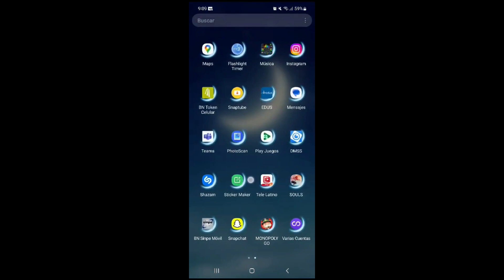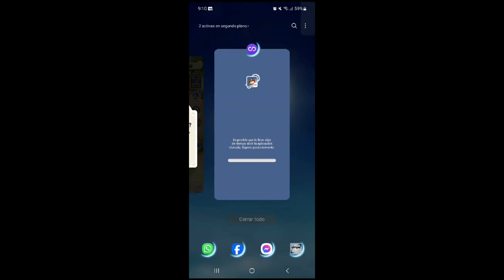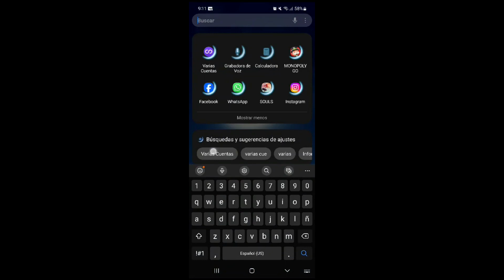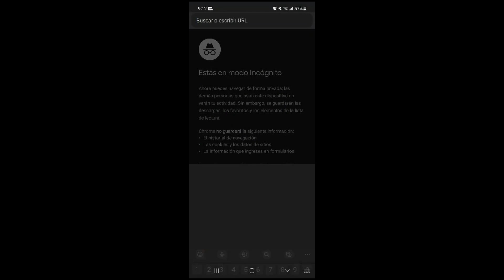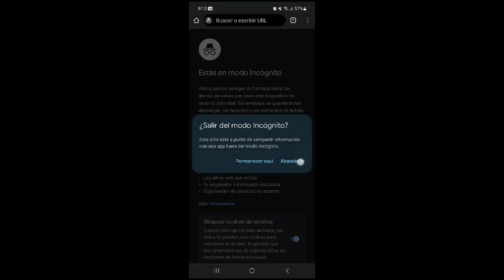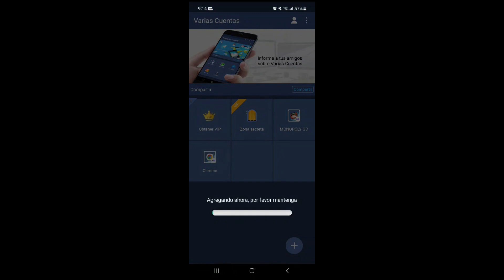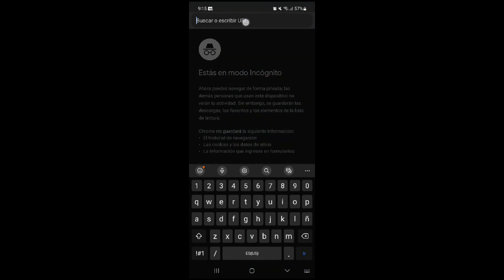Monopoly GO Llenar barra de amigos fácil y rápido.